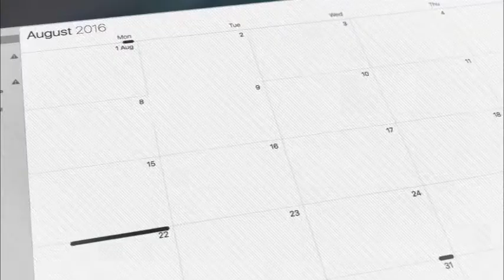August 20 - Have a Result Driven Approach by Pastor Segun Obadje (E201)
Doing things just for the fun of it and not because of an expected result does not produce profit.
There is a phase in your life where you go after things because of profitable result and not for fun.
This is the right season to have a business approach towards life and the things you do daily.
Remember that you can also download and share it every time.